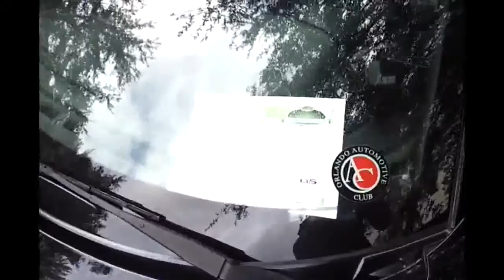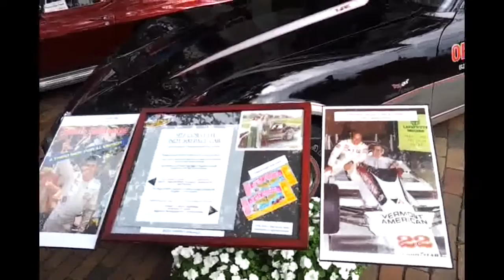№ 1522 США Самые красивые машины Мира Автошоу Флорида